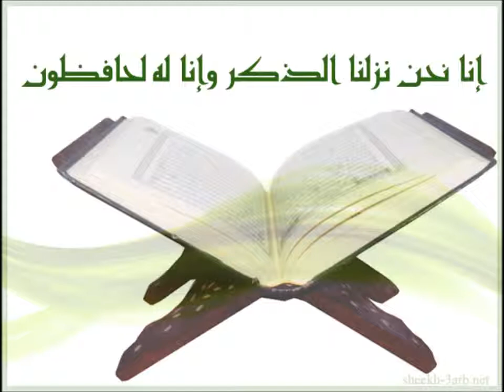113 Al Falaq Ahmed Al Ajmi أحمد العجمي سورة الفلق